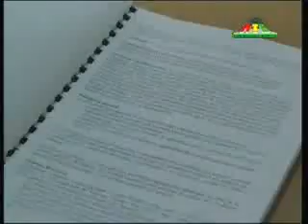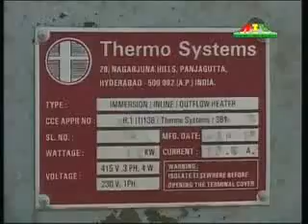JT RTG du 25 Février 2012 Guineenews.org